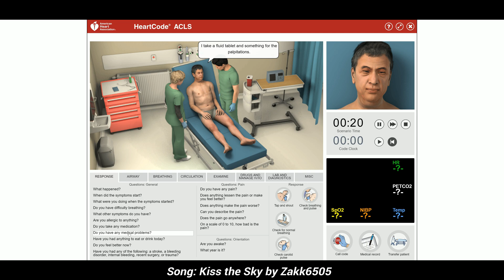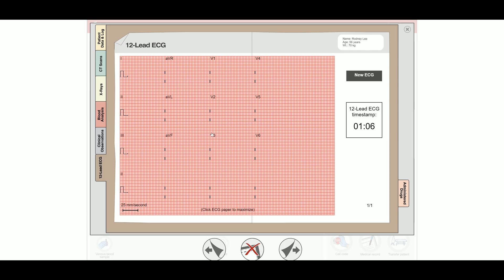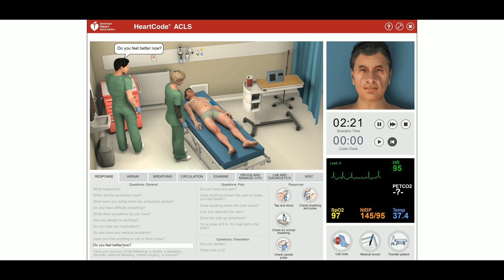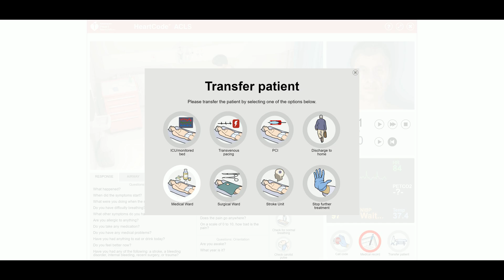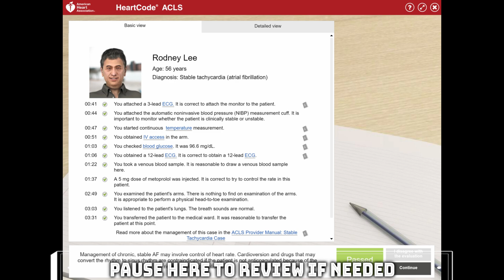(Uncut) ACLS 2020: How to treat stable tachycardia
In this video we treat a patient with stable tachycardia in real time without any editing so that you could perhaps see how quickly things could or should progress. All actions were approved by the American Heart Association's post scenario evaluation.